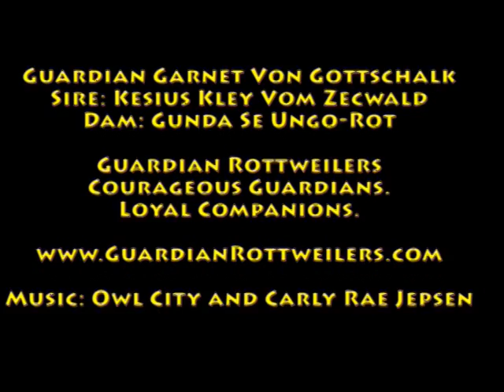Guardian Garnet Von Gottschalk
Guardian Rottweilers
Courageous Guardians. Loyal Companions.

Owl City and Carly Rae Jepsen